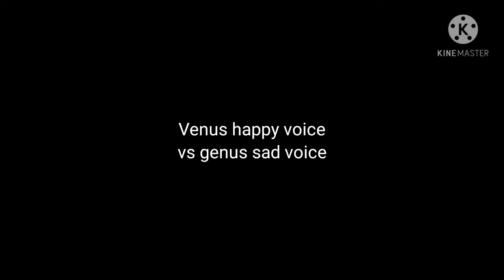Venus happy voice vs Genus sad voice.